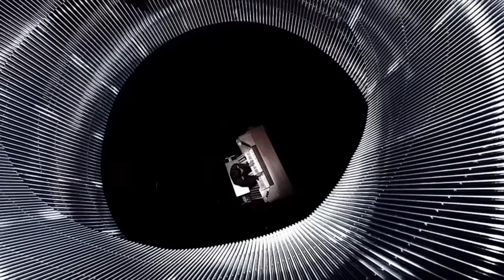Daz Watches BTS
Suite 57,
2 Mount Sion,
Tunbridge Wells,
Kent
Tn1 1UE